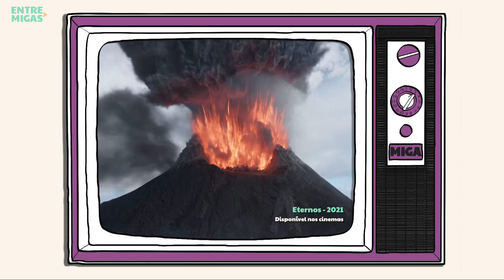ETERNOS: PIOR FILME DA MARVEL OU EXAGERO? | Análise SEM spoilers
Eternos finalmente estreou e as opiniões estão muito dividas. Mas será que é o pior filme da Marvel? Nós falamos tudo neste vídeo, mas SEM spoilers! Então, não preocupe e aproveite.